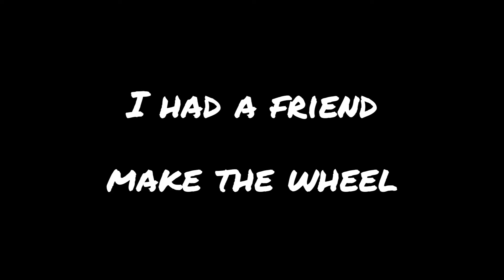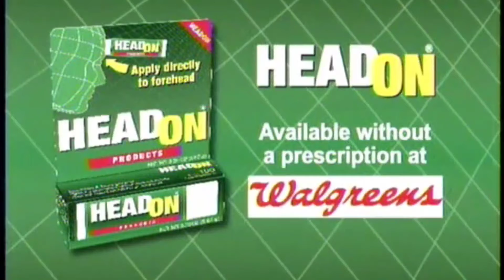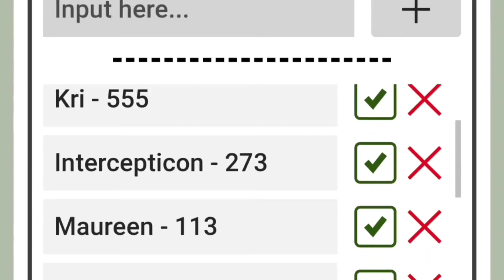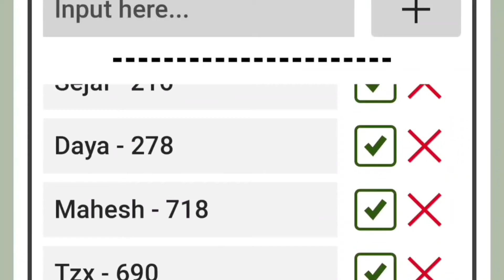The Wheel Winner #5